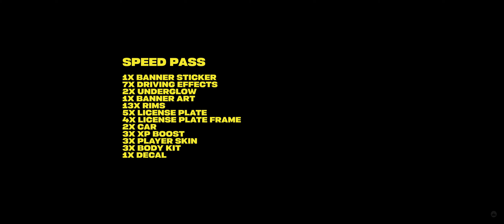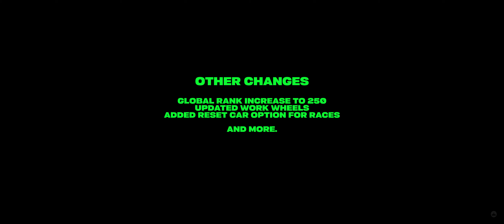NFS Unbound - Vol.7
Content overview for Volume 7 update.

00:00 Intro

00:20 BMW M3 Competition Touring, 2023
00:53 Ford Mustang Dark Horse, 2024
01:33 BMW M3 Competition Touring ''Speedhunters Edition'', 2023
02:04 BMW M3 Competition Touring ''Underground Dragster'', 2023
02:35 Ford Mustang Dark Horse ''Speedhunters Edition'', 2024
03:08 Ford Mustang Dark Horse ''Underground Drifter'', 2024
03:41 Melissa's Custom Eclipse GSX ''NFS Legends'', 1999

04:17 The League
04:31 Challenges
04:53 Drift Handling
05:52 Drift and Drag Modes
06:52 New playlists
08:22 Speed Pass

10:41 Other Changes